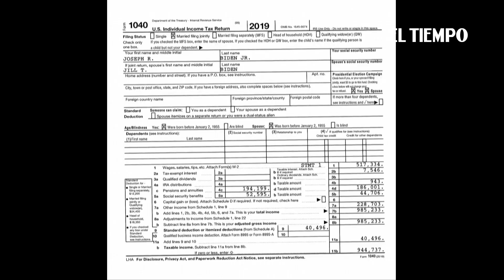Biden publica su última declaración de impuestos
El candidato demócrata a la Casa Blanca, Joe Biden, publicó este martes su última declaración fiscal, horas antes de un debate con su rival republicano, el presidente de Estados Unidos, Donald Trump, quien suscita críticas por negarse a publicar sus pagos de impuestos.